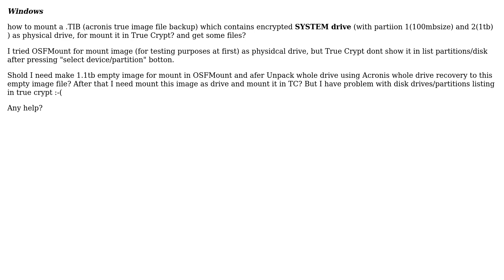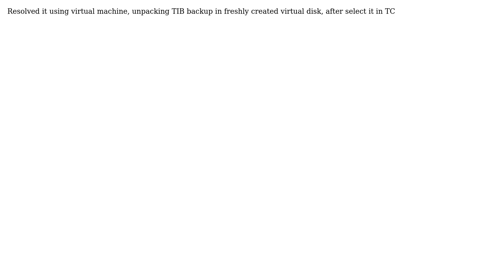How mount a TIB (acronis true image file backup) which contains encrypted SYSTEM drive as...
How mount a TIB (acronis true image file backup) which contains encrypted SYSTEM drive as physical drive, for mount it in True Crypt?

With thanks & praise to God, and with thanks to the many people who have made this project possible! | Content (except music & images) licensed under CC BY-SA | Music | Images & others | With thanks to user Mr Ethernet user genry and the Stack Exchange Network Trademarks are property of their respective owners. You are responsible for your own actions.